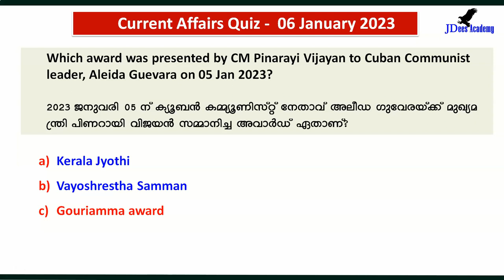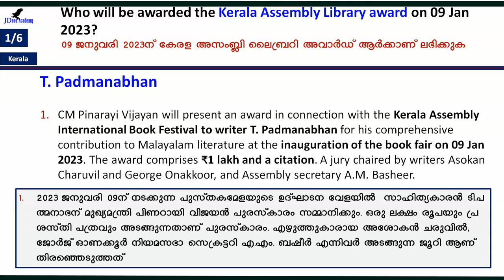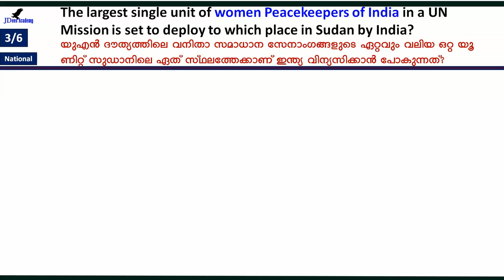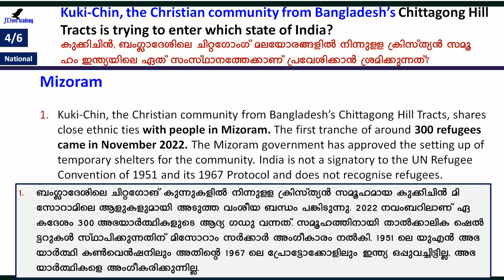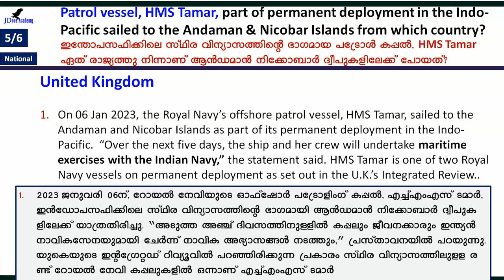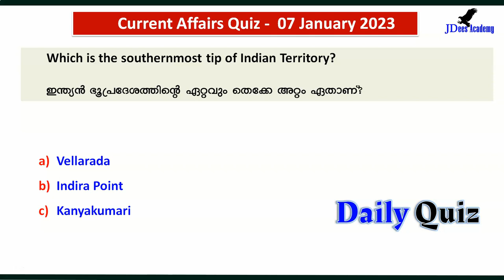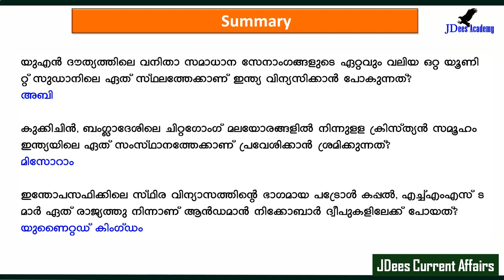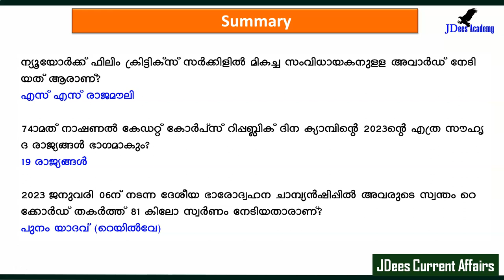Daily Current Affairs | Current Affairs in Malayalam | 07 January 2023